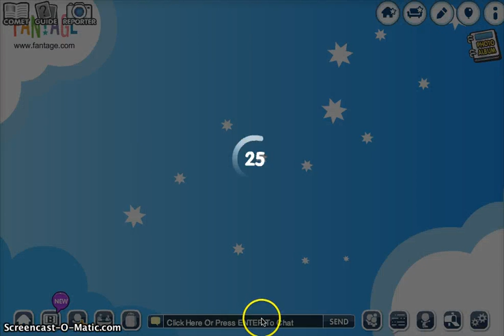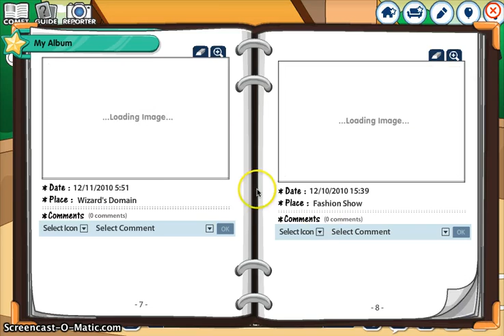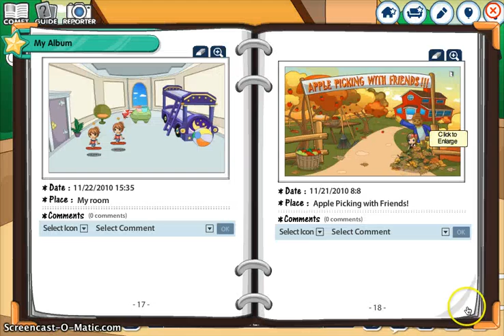Creamy68's Fantage photo album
My Fantage photo album. Kind of boring, but if you have seen Creamy68 online, check the album because you may be in some of the pictures.